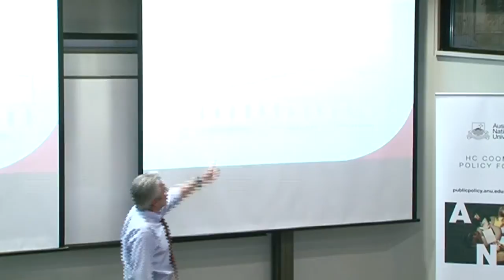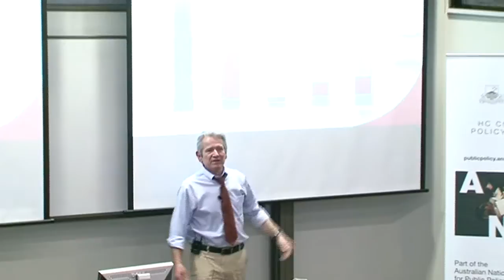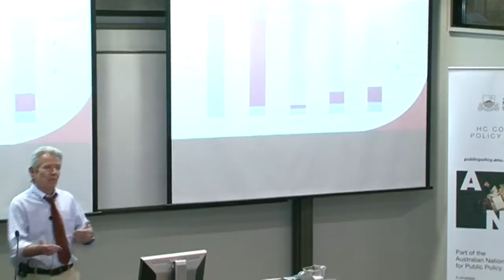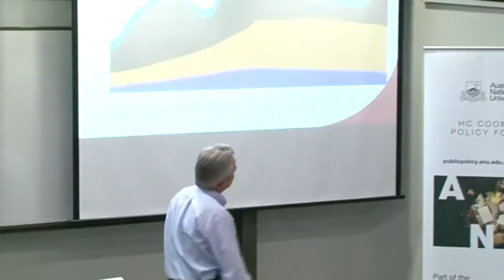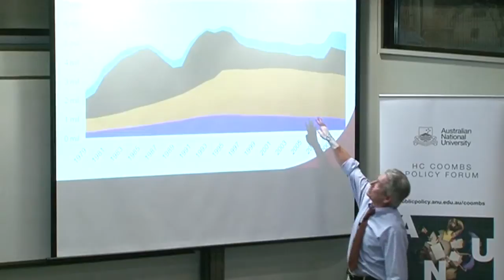UK workforce participation, welfare reform & social inclusion policies: Dan Finn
Professor Dan Finn addresses the topic of welfare to work in tough economic times, drawing on wider developments from OECD countries and key UK developments in radical reform of disability benefits, the introduction of a single 'Universal Credit' working age benefit, and the commissioning of large scale 'prime contractors' to deliver employment assistance -- a different approach to outsourcing compared with that used in Australia.

Dan Finn is Professor of Social Inclusion at the University of Portsmouth and was previously co-Director of the independent Unemployment Unit. His research interests include the reform and outsourcing of public employment services, benefit activation policies and the implementation of welfare to work policies.

He has been a special adviser and consultant for the UK House of Commons Work and Pensions Select Committee, UK Commission on Employment and Skills, the World Bank, European Commission, OECD, and other bodies and has undertaken many commissioned research projects. Professor Finn is also an Associate Director at the Centre for Economic and Social Inclusion, an independent, not-for-profit organisation This centre plays a significant role in the UK in undertaking applied research, disseminating best practice, providing policy advice to government and NGOs, and in working with peer European and international networks.